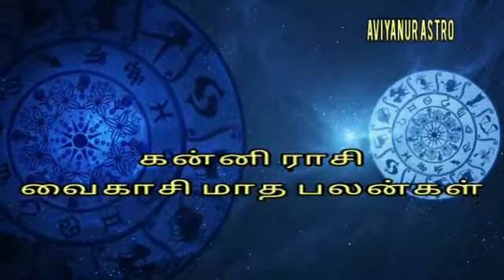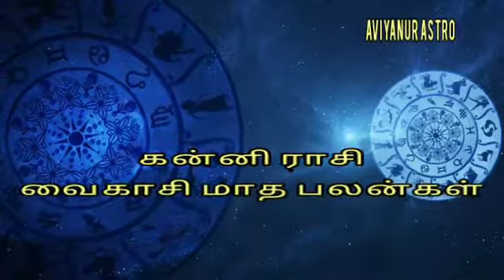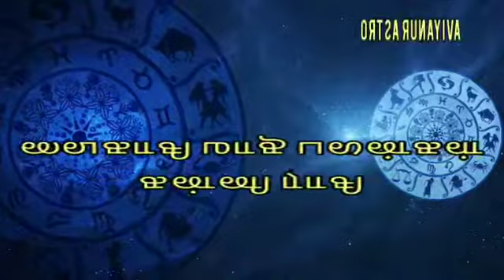கன்னி ராசி வைகாசி மாத பலன்கள் -2021 15/05/2021 முதல். 14/06/2021